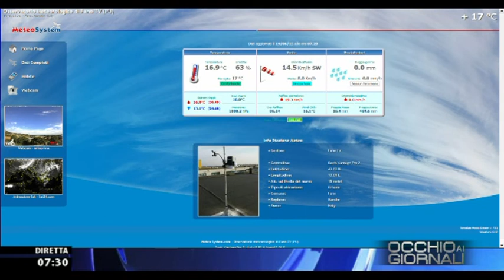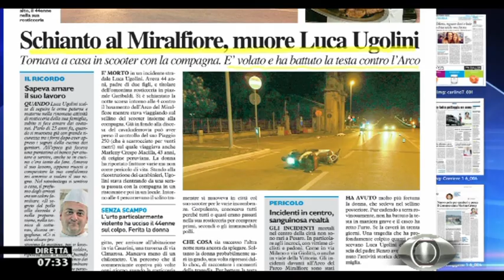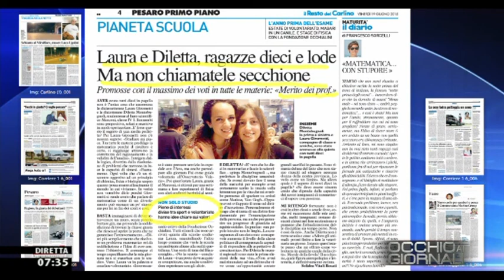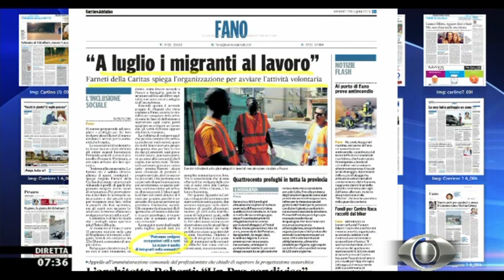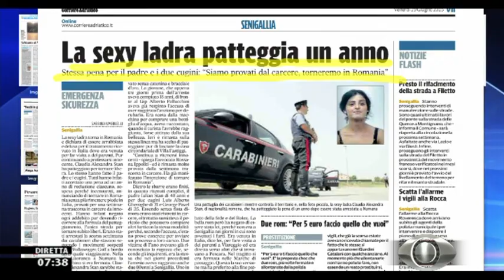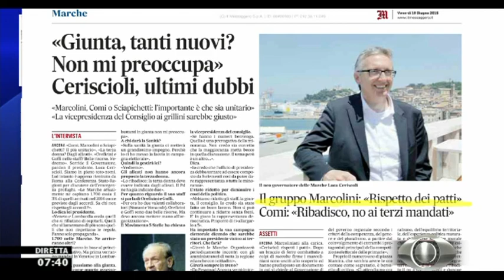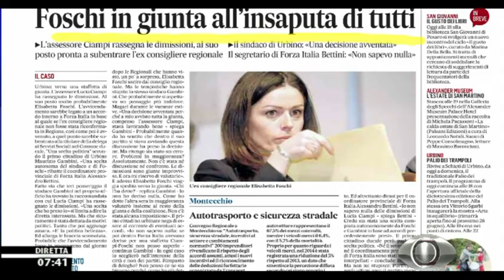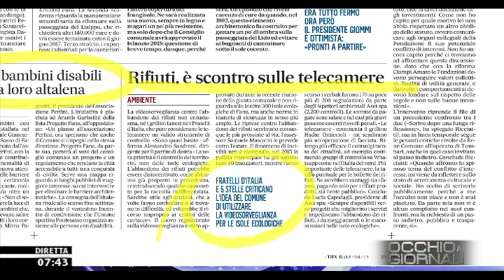Occhio ai GIORNALI 19/6/2015